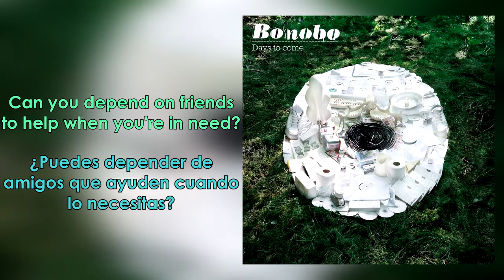Bonobo | Nightlite [Lyrics/Letra]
Bonobo - Nightlite (Feat. Bajka)

Days To Come (2006)